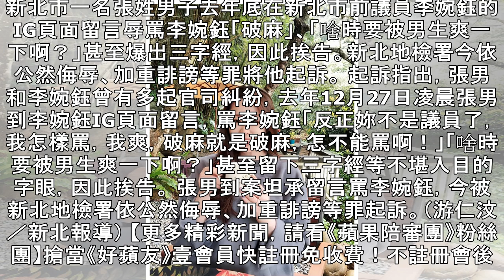罵李婉鈺「破麻」 惡男慘了 | 蘋果日報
新北市一名張姓男子去年底在新北市前議員李婉鈺的IG頁面留言辱罵李婉鈺「破麻」、「啥時要被男生爽一下啊？」甚至爆出三字經，因此挨告。新北地檢署今依公然侮辱、加重誹謗等罪將他起訴。 起訴指出，張男和李婉鈺曾有多起官司糾紛，去年12月27日凌晨張男到李婉鈺IG頁面留言，罵李婉鈺「反正妳不是議員了，我怎樣罵，我爽，破麻就是破麻，怎不能罵啊！」「啥時要被男生爽一下啊？」甚至留下三字經等不堪入目的字眼，因此挨告。 張男到案坦承留言罵李婉鈺，今被新北地檢署依公然侮辱、加重誹謗等罪起訴。（游仁汶／新北報導） 【更多精彩新聞，請看《蘋果陪審團》粉絲團】搶當《好蘋友》壹會員快註冊免收費！不註冊會後悔！快點我註冊→...